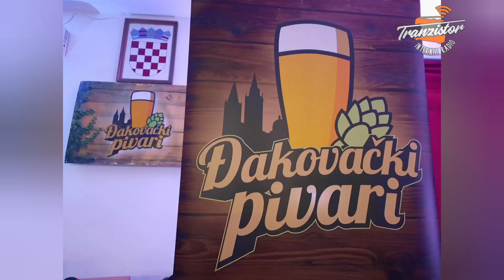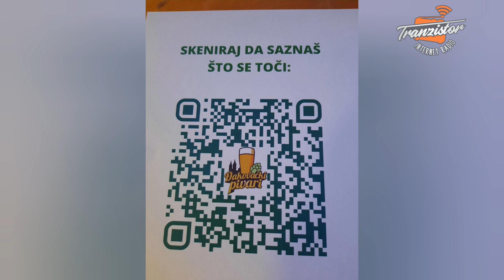5. Festival piva u Đakovu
5. festival piva održava se u Đakovu. Đakovački pivari skuhali svoja najbolja piva i pohvalili se na festivalu.